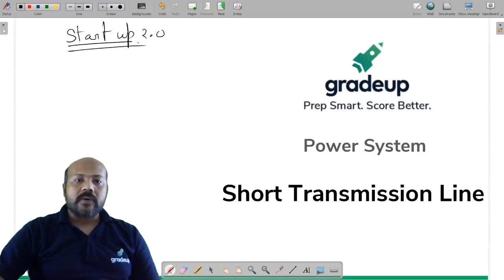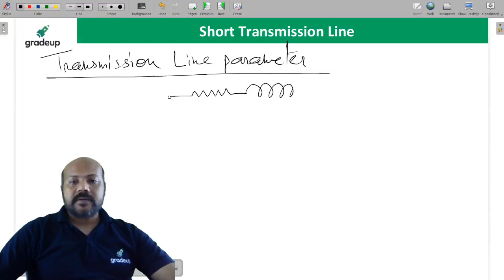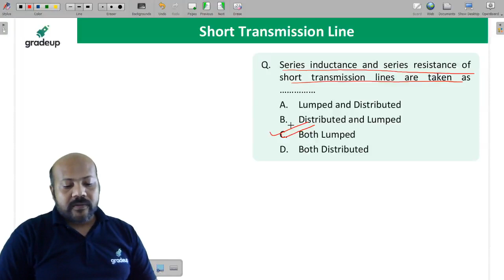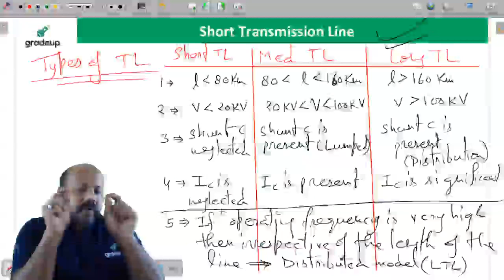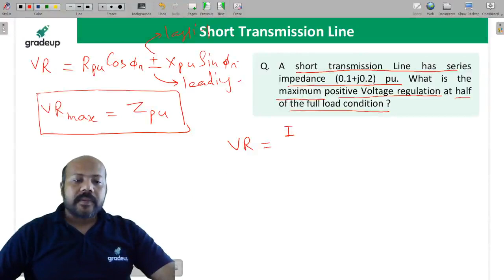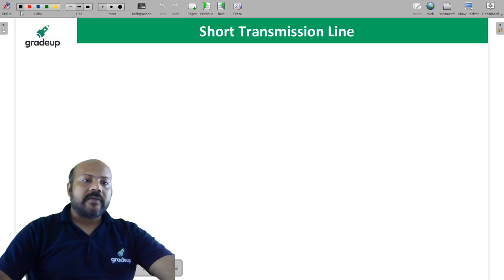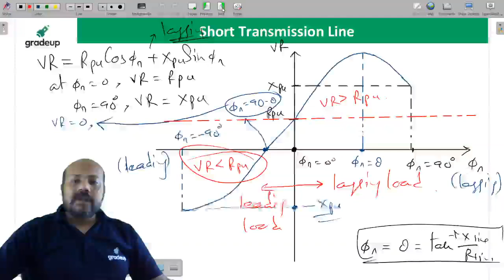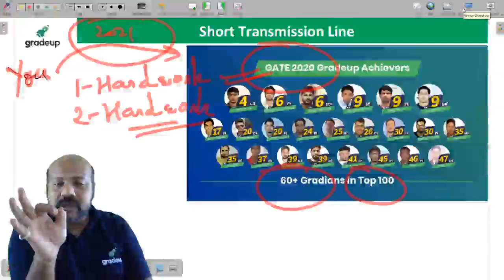Short Transmission Line | Power System | Startup 2.0 | Ashutosh Sir | Gradeup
Live class on Short Transmission Line in Power System for ESE and GATE 2021 Preparation by Ashutosh Saxena Sir. Practice questions on Short Transmission Line in Power System  for ESE and GATE 2021 Exam. These classes will help you to level up your preparation for ESE and GATE 2021. In this session Gradeup Expert will discuss theory of Power System.

🔴Vision 2021: A Course for ESE & GATE Aspirants(Batch- 3)! Join Now!!